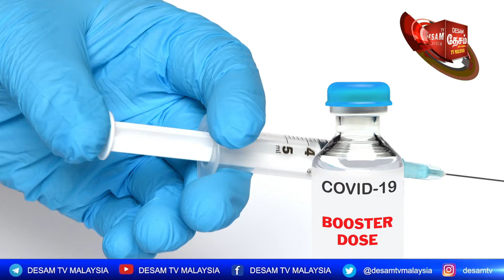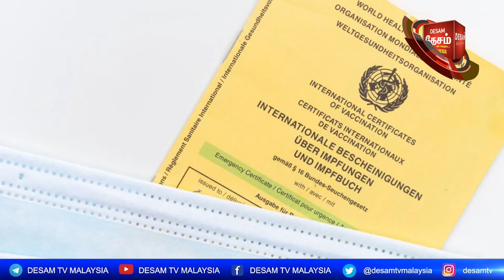Feb 24 Desam Tamil News ஜொகூர் சட்டமன்ற தேர்தல்- YB ரவின், வித்யானந்தன், சுப்பையா, சரஸ்வதி போட்டி